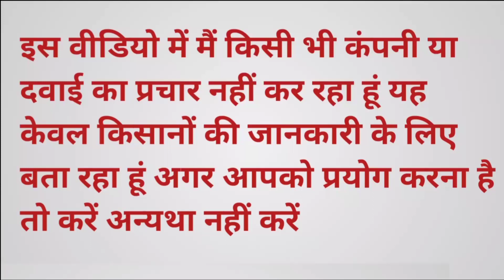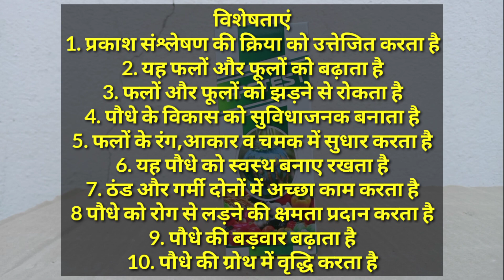FASTEST TONIC//AMRIT CHEMICAL COMPANY//BEST TONIC// FASTESTA-Z JANKARI// अफीम में स्पेशल टॉनिक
किसान भाइयों इस वीडियो में दी गई जानकारी मैं किसी भी कंपनी अथवा दवाई का प्रचार नहीं कर रहा हूं यह जानकारी केवल किसानों के लिए दी गई हैं अगर आपको इस दवाई का इस्तेमाल करना है तो करें अन्यथा ना करें

किसान भाइयों इस वीडियो में हम बात करेंगे FASTEST TONIC की संपूर्ण जानकारी, यह टाँनिक कौन-कौन से फसलों में यूज़ करना चाहिए, इसके कार्य विधि और इसके डोज के बारे में पूरी जानकारी इस वीडियो में मिल जाएगी

अगर आपको यह दवाइयां मंगवाना हो तो हम आपको कुरियर द्वारा आपके एड्रेस पर भेज सकते हैं और कुरियर का खर्चा आपका रहेगा आप हमें कमेंट करके अवश्य बताइए